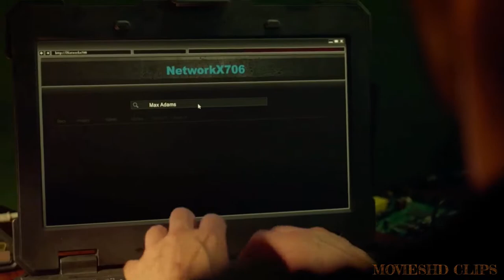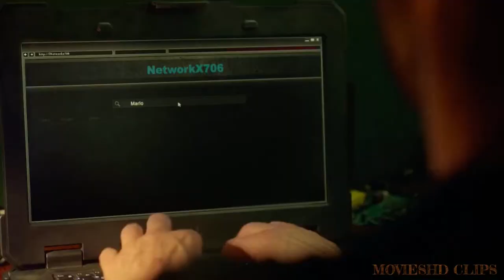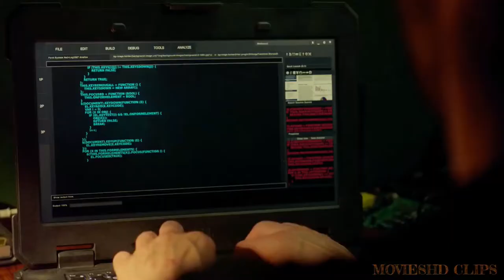MECHANIC RESURRECTION 2016 (6/8) MOVIESHD CLIPS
MOVIES FOR ENTERTAINMENST.